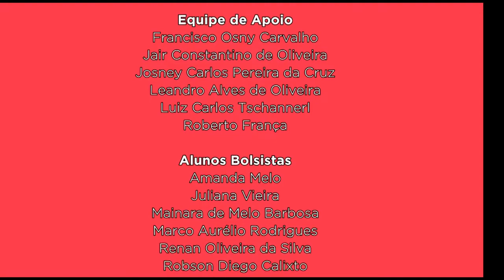UFPR Notícias (16/07/18)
Hoje tem edição especial do UFPR Notícias direto de Antonina! Acompanhe os principais destaques do Festival de Inverno da UFPR:

0:34 Grupo de ciclistas viaja 80km para acompanhar o Festival e promove ação beneficente
2:46 Solenidade de abertura e show com Paulinho Moska foram as atrações do primeiro dia de evento
5:49 Praça Coronel Macedo recebe atividades lúdicas para as crianças
8:32 Domingo é marcado por apresentações de grupos da UFPR e do músico João Lopes